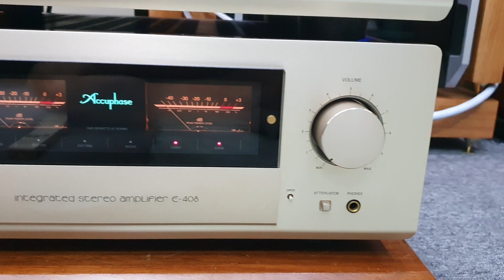B&W 803 D3 + Accuphay E-408 + DP-55V. Âm thanh tuyệt vời. LH 03436.12345